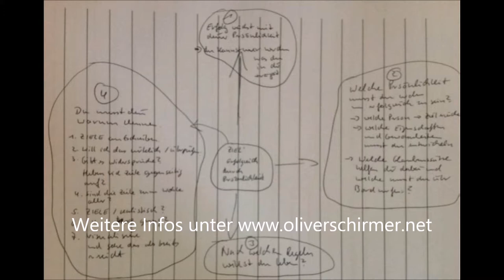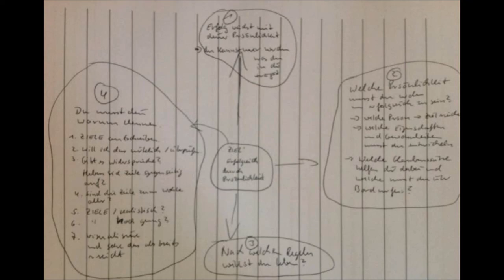Mehr Erfolg im MLM durch deine eigene Persönlichkeit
kannst du den ganzen Blogartikel lesen

Hast Du Fragen? Dann nehme einfach Kontakt mit mir auf.
So kannst du mich erreichen:

Skype: oliverschirmer82

Erfolgreich werden wollen viele Menschen. Ein entscheidender Faktor dabei spielt die eigenen Persönlichkeit.

Wenn du erfolgreich werden willst, ganz egal in was, dann ist es wichtig, dass du dich darum kümmerst persönlich zu wachsen und in deine Persönlichkeitsentwicklung investierst.

Du kannst nur werden, was du in dir trägst. Ist für dich Erfolg zum Beispiel, dass du ein liebevoller Vater und Eheman bist, dann musst du ein liebender Mensch sein und dich auch selbst lieben. Wer keine Liebe in sich trägt, der kann Sie auch nicht weitergeben. Ich denke du verstehst was ich meine.

Erfolg wächst parallel zur eigenen Persönlichkeit

erfolg,
erfolgreich werden,
erfolgreich sein,
persönlichkeitsentwicklung,
wie werde ich erfolgreich,
erfolgreich im mlm,
erfolgreich im network marketing,
erfolgreich im vertrieb,